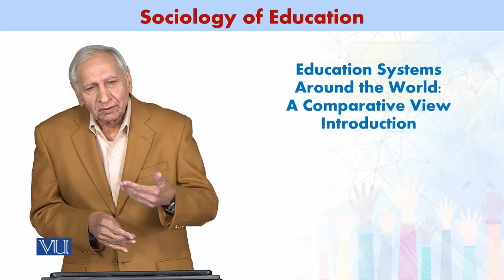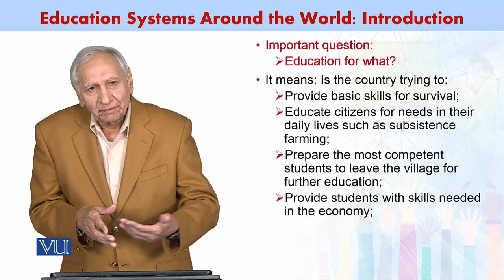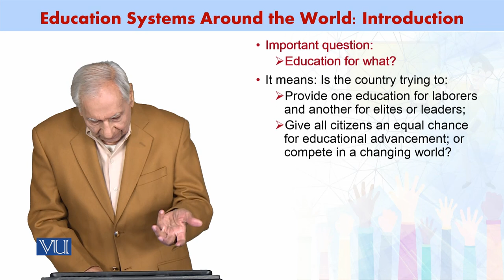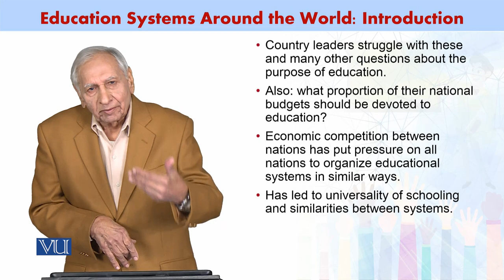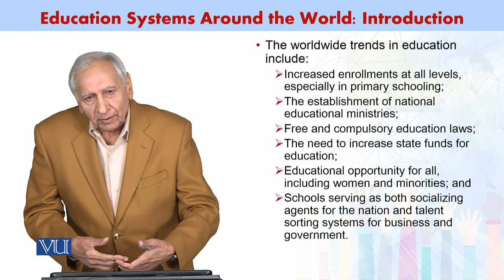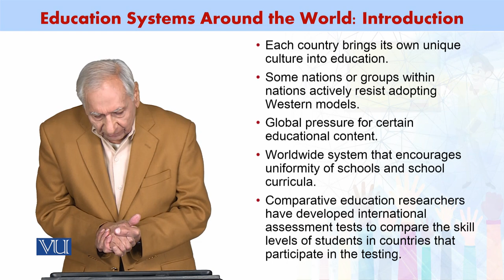Education Systems Around the World: Introduction | Sociology of Education | SOC602_Topic094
Topic094 - Education Systems Around the World: A Comparative View Introduction,